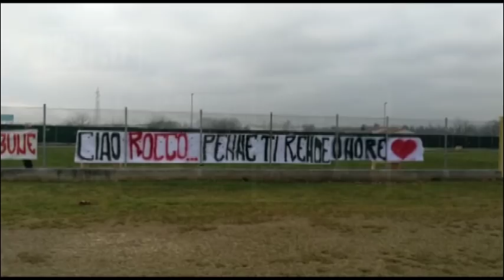Eccellenza: Alba Adriatica - Penne 2-0